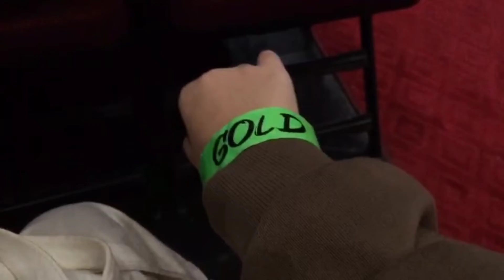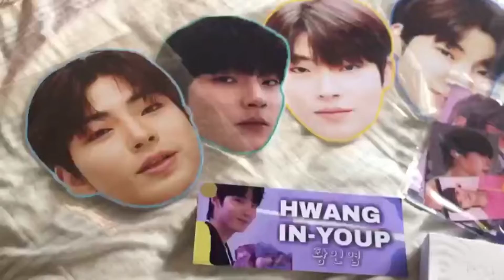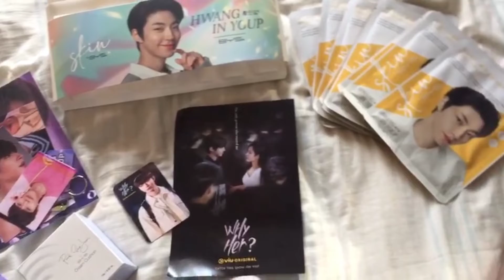Hwang In Youp BYS Fan Meet in Manila | Gwen E